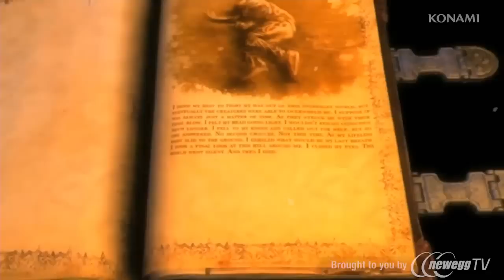Product Tour: Silent Hill Book of Memories PS Vita Games KONAMI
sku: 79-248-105